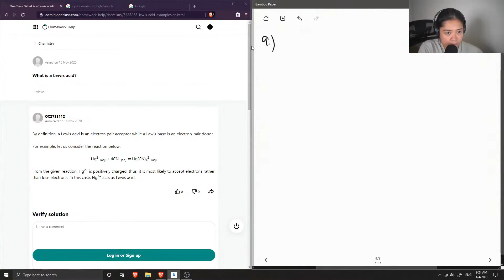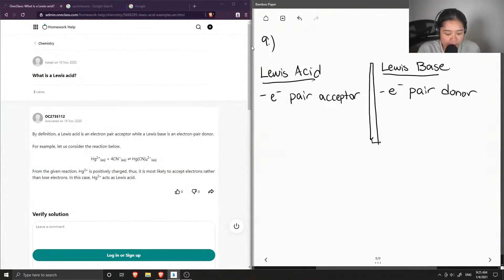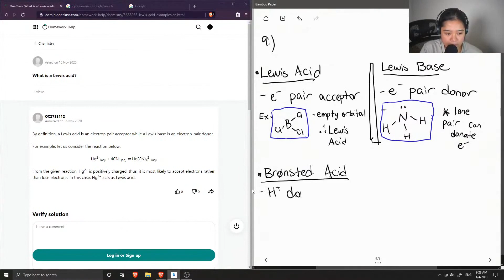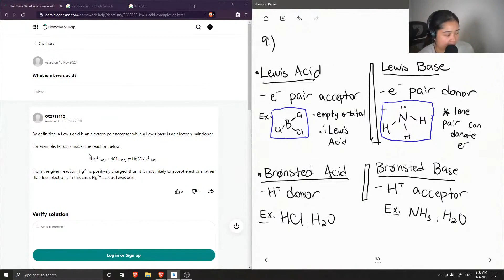What is a Lewis acid?